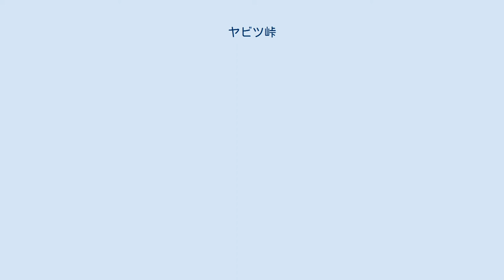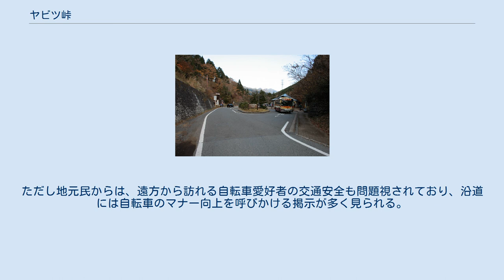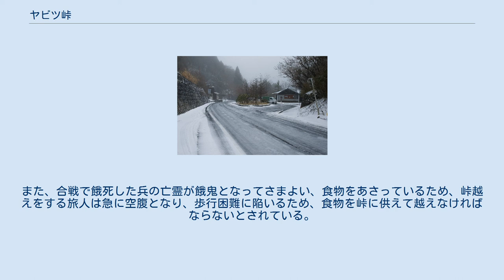ヤビツ峠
ヤビツ峠全景 奥には丹沢三峰が見える。
 冬季は路面凍結することもある。
 大山とヤビツ峠 （二ノ塔より撮影） 県道70号から見た菜の花台と富士山 ヤビツ峠（ヤビツとうげ）は、神奈川県道70号秦野清川線にある海抜761mの峠である。
鞍部は神奈川県秦野市寺山地内に位置する。
「矢櫃」という漢字を当てることもあるが、カタカナ表記が一般的。
 ヤビツ峠は丹沢山地内で数少ない南北をつなぐ車道の峠で、他には犬越路（犬越路隧道）がある。
しかし、犬越路南側の犬越路林道と北側の神之川林道は一般車両通行禁止のため、ヤビツ峠は丹沢山地唯一の南北をつなぐ一般車両通行可能な峠である。
峠を挟んだ宮ヶ瀬湖までの神奈川県道70号秦野清川線は、車同士がすれ違うのもままならないほど狭い箇所が多い。
峠から秦野側は、距離が短いぶん斜度は最大10%程度と急である。
小田急小田原線秦野駅より神奈川中央交通西による路線バスがあり、塔ノ岳（表尾根）や大山への登山道が通じているため、休日は登山者で賑う。
 秦野側からヤビツ峠までの途中には菜の花台があり、駐車場、トイレ、相模湾が見渡せる木造展望台がある。
 また、自転車ヒルクライムの練習場所としても人気があり、神奈川県所属の競輪選手も街道練習によく取り入れている。
ただし地元民からは、遠方から訪れる自転車愛好者の交通安全も問題視されており、沿道には自転車のマナー向上を呼びかける掲示が多く見られる。
 なお、秦野からヤビツ峠への道は「表ヤビツ」、宮ヶ瀬からヤビツ峠への道は「裏ヤビツ」と呼称されることもある。
 ヤビツの地名については、かつて甲斐国の武田氏と小田原の後北条氏が争った三増峠の戦いにおいて用いられた矢櫃（やびつ、矢を入れる箱）が、ヤビツ峠の西側にある「旧ヤビツ峠」を改修した際に発見されたことに由来すると言われる。
また、合戦で餓死した兵の亡霊が餓鬼となってさまよい、食物をあさっているため、峠越えをする旅人は急に空腹となり、歩行困難に陥いるため、食物を峠に供えて越えなければならないとされている。
 他に、アイヌ語のヤベツだという説もある。